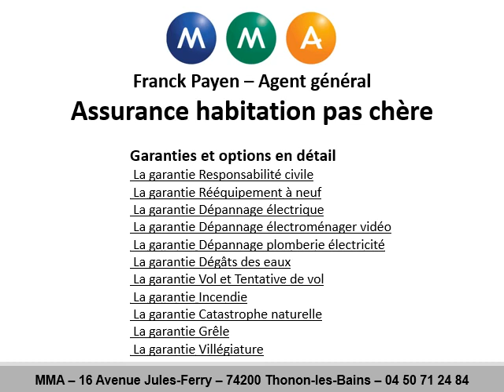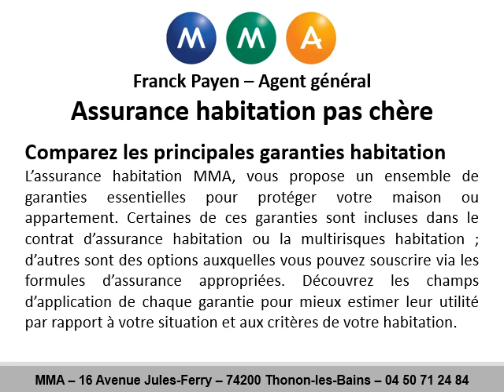Assurance habitation pas chère à Douvaine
Pour votre assurance habitation pas chère à Douvaine avec MMA, téléphonez au 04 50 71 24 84